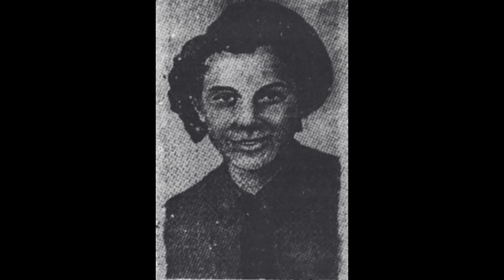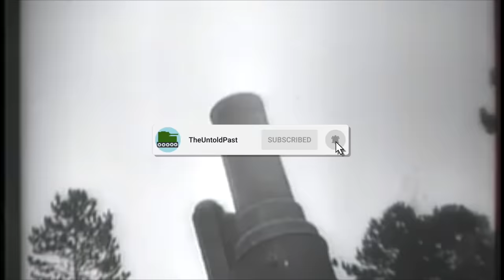The HORRIFIC Execution Of The Teenage Girl Slaughtered By The German Army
Throughout the Second World War, there were many women who were executed by the Germans. One of those was a teenage girl named Masha Bruskina who was just 17 when she went to her execution in her home city of Minsk. She had been a member of Communist youth groups, but as WW2 erupted on the Eastern Front following Operation Barbarossa, Bruskina became involved in resistance groups.

She worked in a prison hospital trying to break Soviet soldiers out of prison, but was betrayed and she was then tortured by the German Army. Following this she was condemned to death, and she was paraded throughout the streets of Minsk in front of hundreds before she was executed in public. It was a horrific execution.

Join us today as we look at, 'The HORRIFIC Execution Of The Teenage Girl Executed By The German Army'